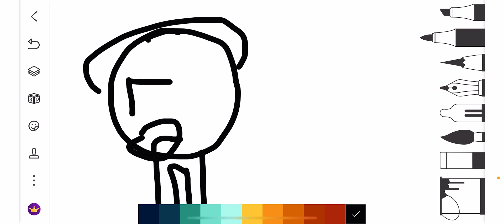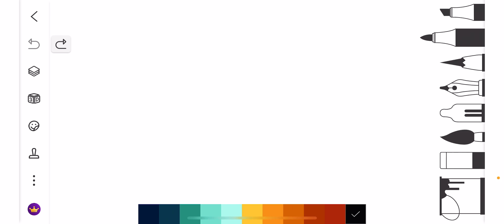Crazy fan girls